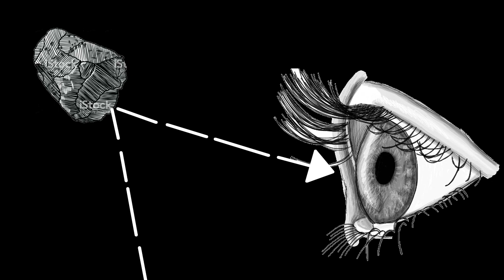ඉර, පෘතුවියට කලුකුහර වලින් වෙන බලපෑම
how black holes are formed.